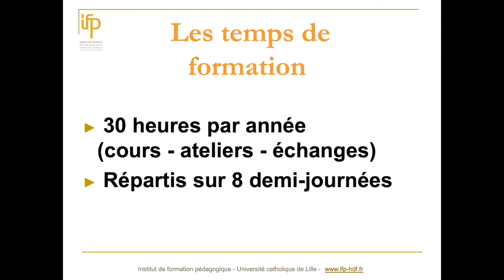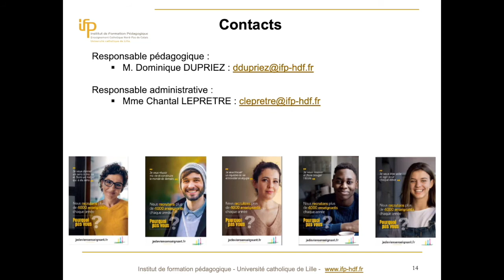Présentation de la Préprofessionalisation de l'IFP Hauts de France :